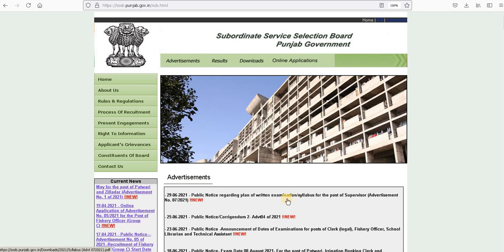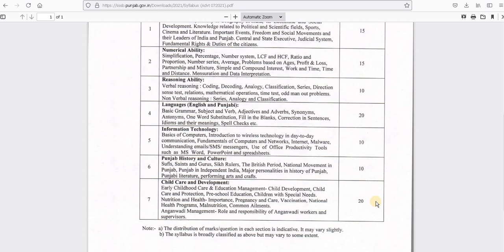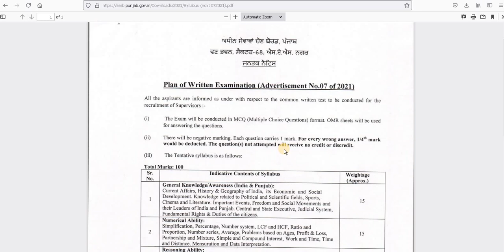Anganwadi Supervisor Official Syllabus Punjab || ਆਂਗਣਵਾੜੀ ਸੁਪਰਵਾਈਜਰ ਸਿਲੇਬਸ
Psssb Supervisor Syllabus Out